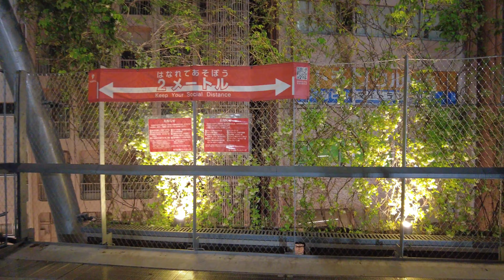【4K】 Night Walking in Tokyo Japan Shibuya (May 2022) | Many young people gather at Miyashita Park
I took a night walk from Harajuku to Shibuya.
Many young people gathered at Miyashita Park in Shibuya late at night.
Miyashita Park is a rooftop garden in Shibuya.
Many people enjoy drinking and talking at night in Shibuya.

Please comment where you want to walk  in TOKYO.